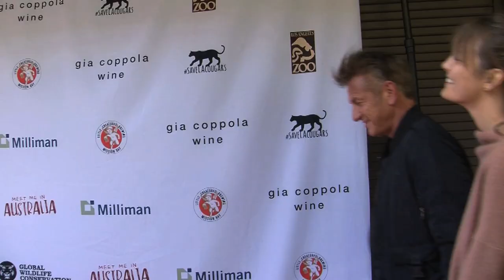SEAN PENN reportedly MARRIES LEILA GEORGE - Hollywood TV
Sean Penn and girlfriend Leila George have reportedly tied the knot. Their friend philanthropist Irena Medavoy posted a celebratory message on Instagram. "We are so happy for @leilageorge seanpenn getting married. We love you,” she wrote. "You are meant to be together God Bless you both and the family you have joined. Introducing the Penn’s, “ she posted alongside a series of images including a photo of Leila’s engagement ring. The pair have been dating since 2016.

Dwayne Johnson is among the new owners of the bankrupt XFL football league. The price was $15 million, split between Johnson, Dany Garcia, Johnson’s ex-wife and business partner and investment partner RedBird Capital. The league filed for bankruptcy in April due to the Covid-19 pandemic. Johnson tweeted about the purchase, “with gratitude & passion I’ve built a career with my own two hands and will apply these calluses to our @xfl2020 brand. Excited to create something special for the fans!”

Taylor Swift made chart history with her latest album Folklore. Her single Cardigan topped the Billboard Hot 100 chart and the album topped Billboard’s 200 album chart. Swift is the first artist to debut at number 1 on both charts in the same week. All 16 songs on the standard edition of Folklore made it onto the Hot 100 list.